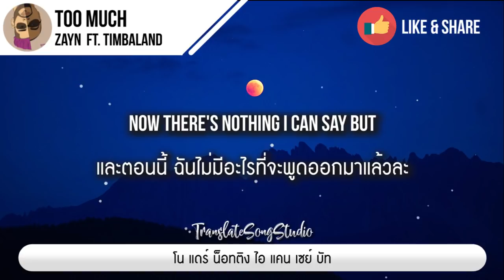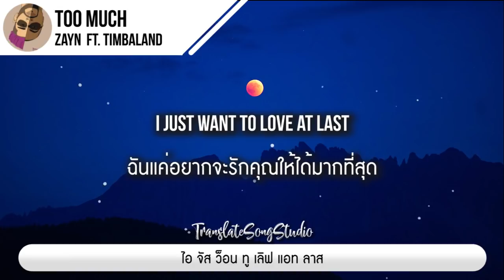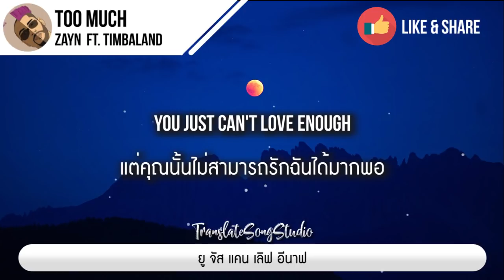แปลเพลง Too Much - ZAYN ft. Timbaland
🎵 Too Much - ZAYN ft. Timbaland

📋 Translate By  : Translate Song Studio